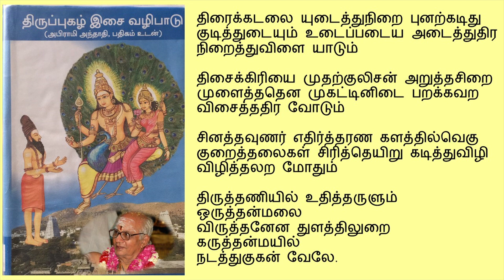Thiruppugazh Isai Vazhipadu - Vel Vaguppu | Mohanam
Arunagirinathar's Thiruppugazh , tuned by Guruji A S Raghavan

Ragam - Mohanam